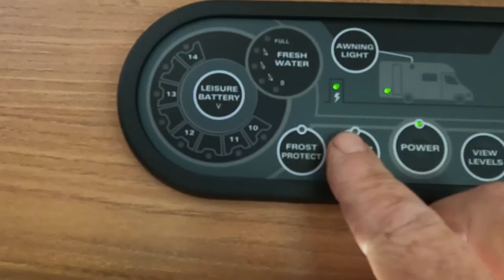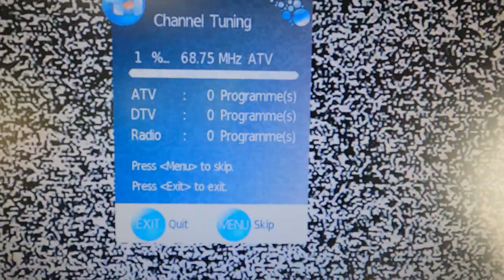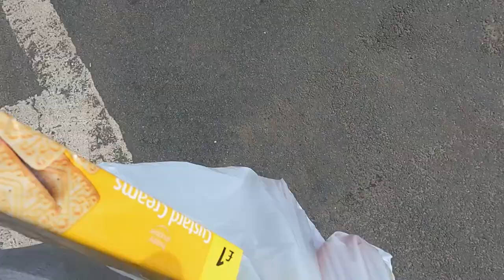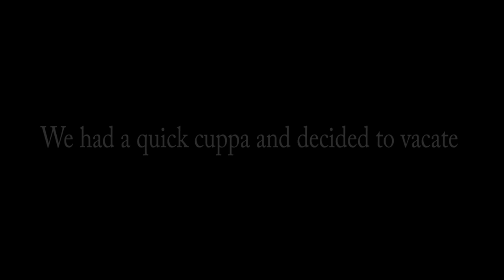A Riverside escape | Nature & Narrow boats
In this video we visited grange farm camp site near kings lynn in norfolk , mainly a visual video as we didn’t feel like much talking and not quite feeling ourselves yet after losing Rosie our staff , the campsite is mostly seasonal pitches allowing only a few tourers , facilities were closed but re-opening in june with a single person occupancy rule in place until restrictions are fully relaxed , we paid £22 per night , touring pitches are grass only and you may need to level , only draw back is noisy road and bridge close by with roaring motorbikes every so often & wifi not great